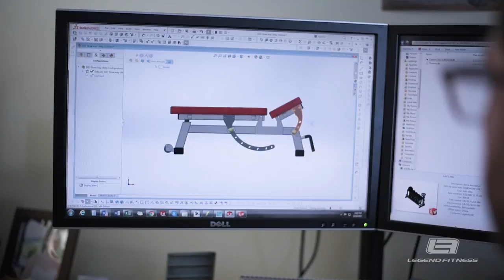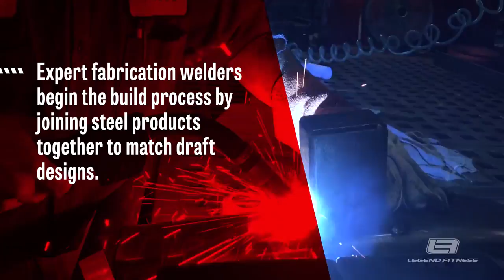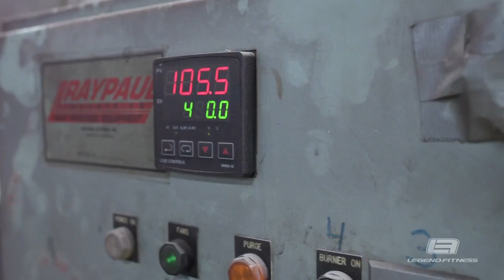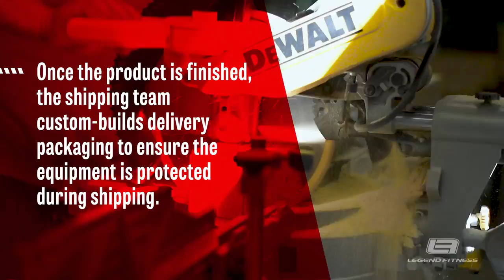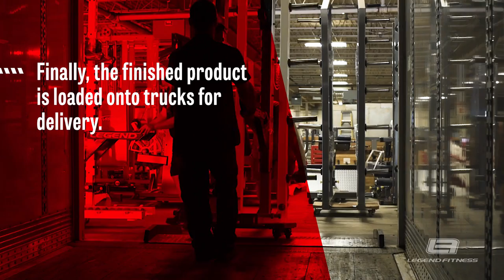Legend Fitness manufacturing process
Legend Fitness prides themselves in high quality equipment.  Each piece is custom manufactured to meet your specific request.  Dotmar is number one in providing high quality fitness equipment to their customers.   Watch the video to see the pride and quality put into each and every machine.